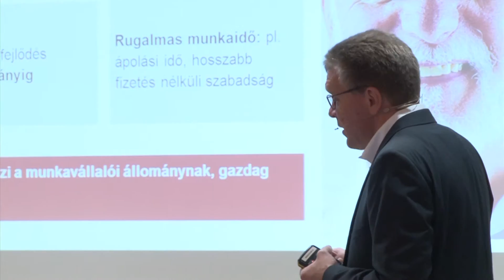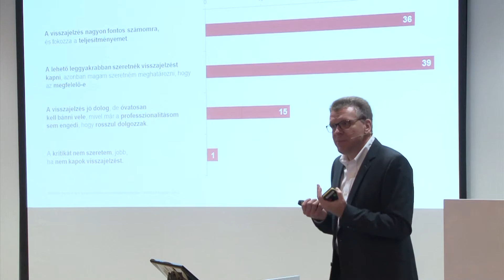Vállalatok és az Y generáció